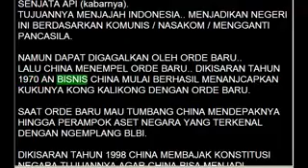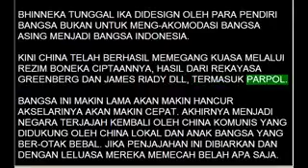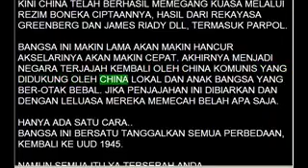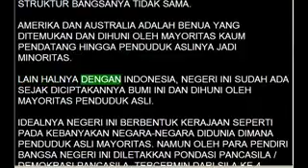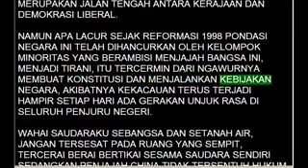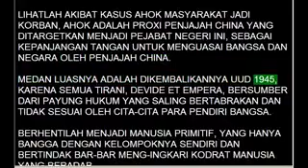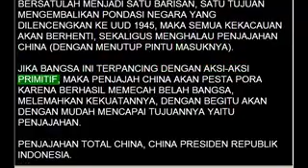Ambisi cina menjajah Indonesia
Tonton sampai habis biar gak salah paham